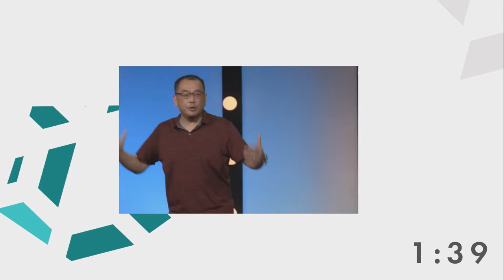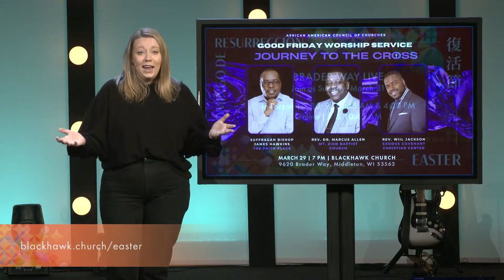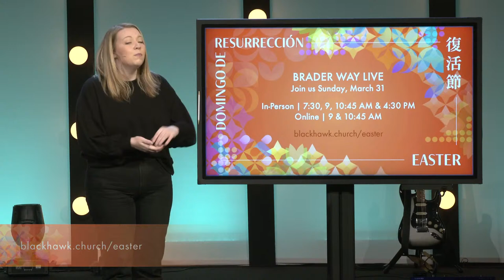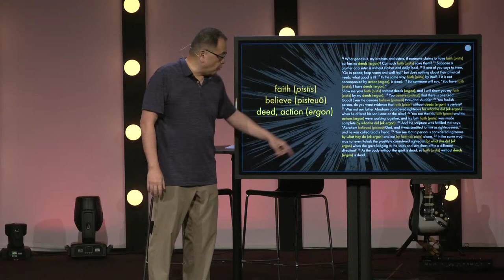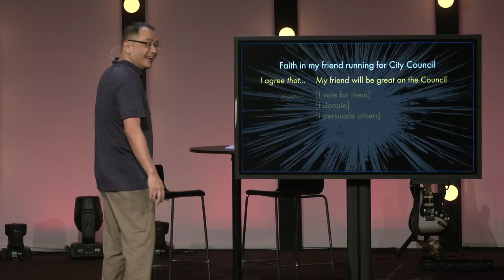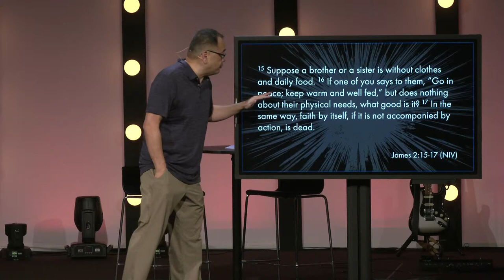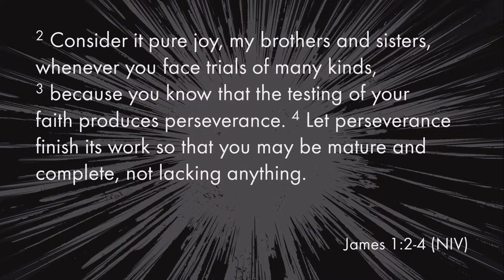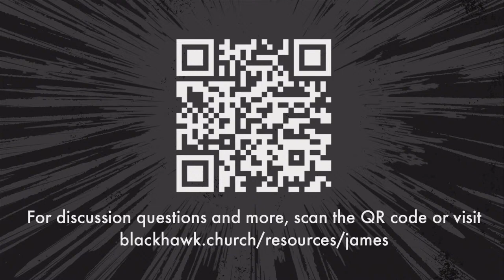Faith in Action: A Faith that Requires Action, Charles Yu | March 17, 2024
Faith in Action: Hard Lessons from James
A Faith that Requires Action | James 2
Charles Yu, Lead Teaching Pastor & Multicultural Ministry Pastor